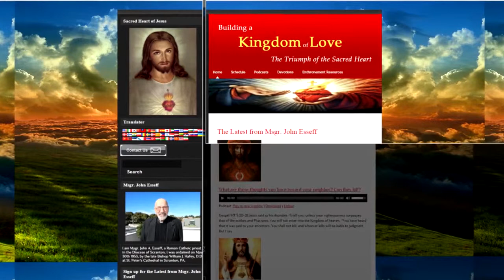SH-V11 – “The Sacred Heart and St. Joseph" – with Msgr. John Esseff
Be sure to visit Msgr. Esseff’s website “Building a Kingdom of Love” for Enthronement of the Sacred Heart of Jesus materials

Msgr. John A. Esseff is a Roman Catholic priest in the Diocese of Scranton. He was ordained on May 30th 1953, by the late Bishop William J. Hafey, D.D. at St. Peter’s Cathedral in Scranton, PA. Msgr. Esseff served a retreat director and confessor to Blessed Mother Teresa. He continues to offer direction and retreats for the sisters of the missionaries of charity around the world. Msgr. Esseff encountered St. Padre Pio, who would become a spiritual father to him. He has lived in areas around the world, serving in the Pontifical missions, a Catholic organization established by St.. Pope John Paul II to bring the Good News to the world especially to the poor. Msgr. Esseff assisted the founders of the Institute for Priestly Formation and continues to serve as a spiritual director for the Institute. He continues to serve as a retreat leader and director to bishops, priests and sisters and seminarians and other religious leaders around the world.